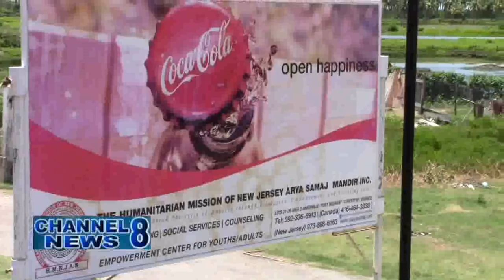Small Business Bureau Distributes Bursaries